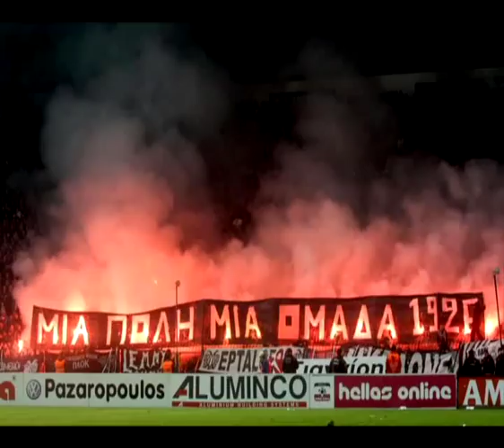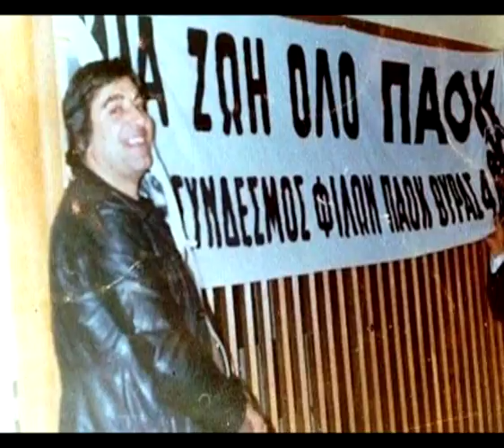PAOK Varia Viomixania Opadwn Gate 4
PAOK History & Fans . . . . AC/DC - Hells Bells . . . . Varia Viomixania Opadwn GATE 4 !           (Sygnwmh gia thn poiothta toy video)